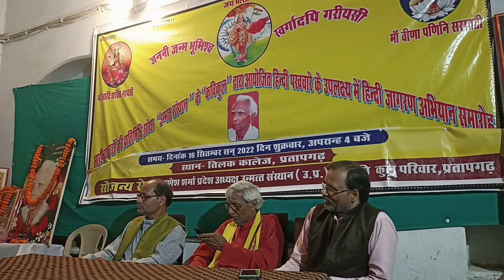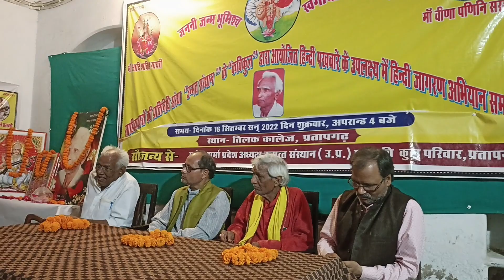KBS Films Pratapgarh UP (4)